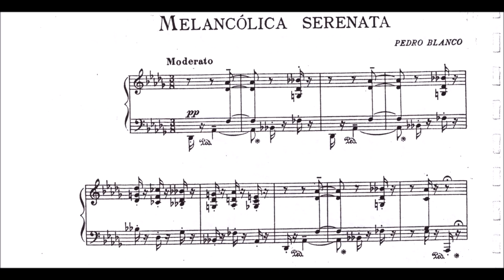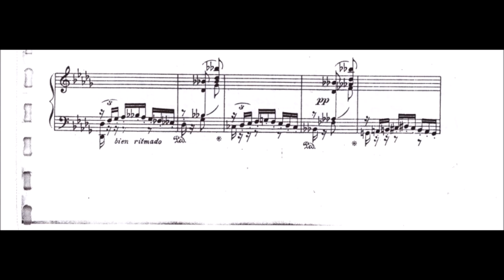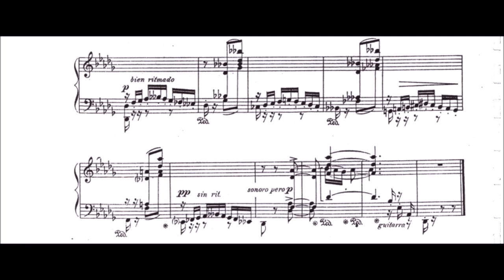Pedro Blanco: Melancólica Serenata, Op.10/4 (from "Galanías")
He was a Spanish composer.